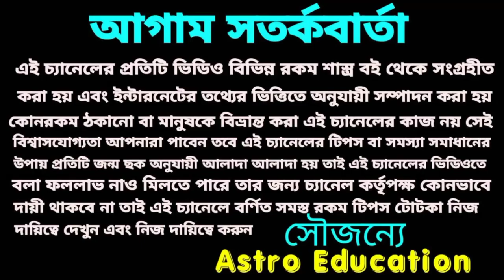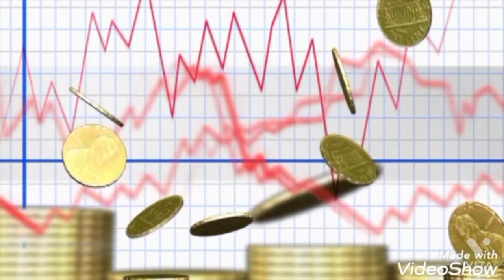জগন্নাথ দেবের কৃপায় সোনায় সোহাগা এই রাশি গুলির!